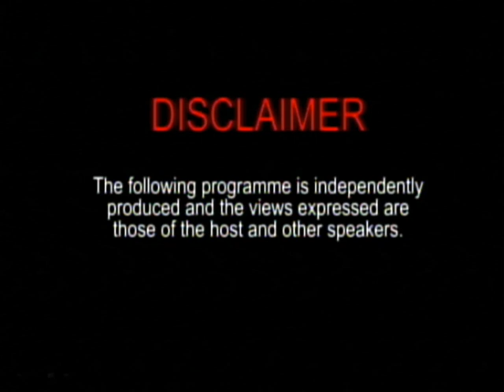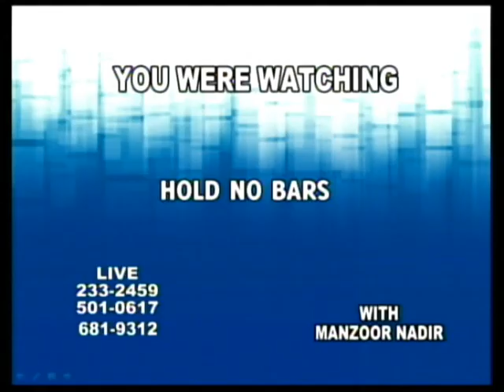Hold No Bars - with host Manzoor Nadir Friday May 24th 2019